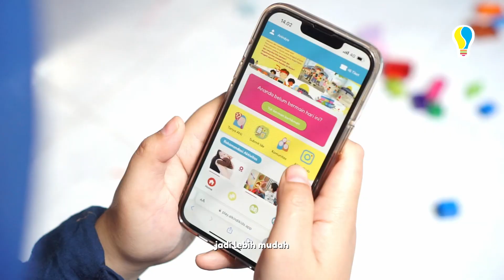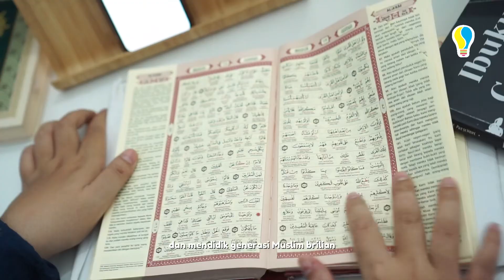Brilliant Mom Apps by Alkindikids - Teman Terbaik Ibu Mendidik Buah Hati!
Download Brilliant Mom Apps di

Web version : s.id/BrilliantMom